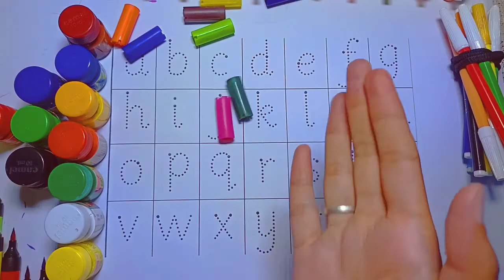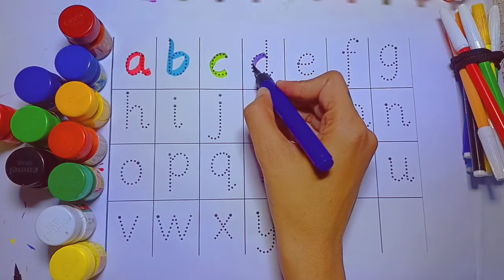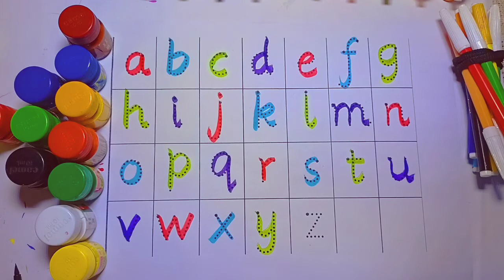abcd,A for Apple B for Ball, Alphabets , kids class bacho ki padhai#toddlers,abc, rhymes abc small